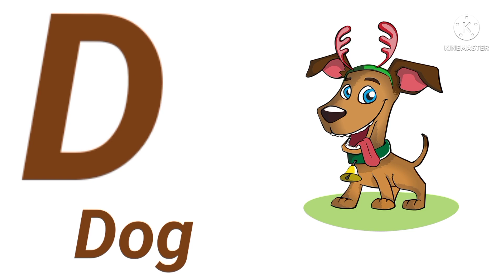Alphabet Phonics Song | A for Apple | PriGau TV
We provide Videos for children in very simple way .